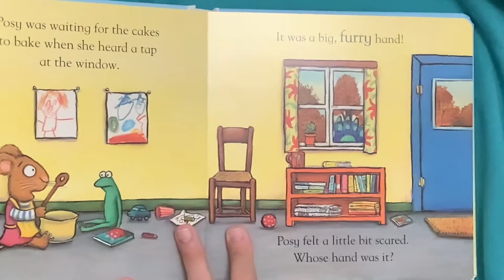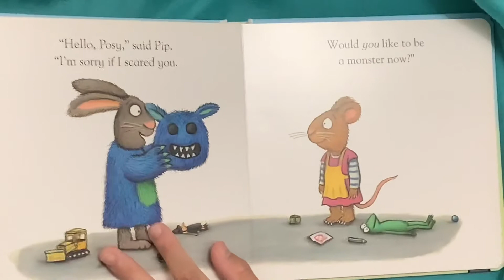Pip and posy book The scary monster